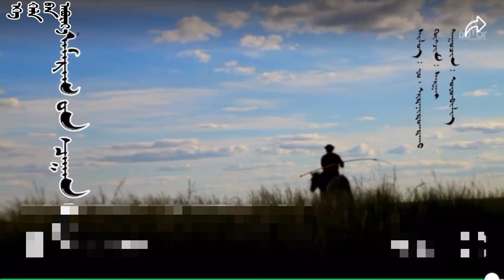ᠠᠮᠠᠷᠠᠭ ᠊ᠤᠨ ᠴᠠᠭᠠᠨ ᠭᠡᠷ 一 ᠣᠶᠤᠨᠪᠢᠯᠢᠭ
ᠰᠢᠯᠢ ᠵᠢᠨ ᠭᠣᠣᠯ ᠠᠶ᠋ᠢᠮᠠᠭ ᠊ᠤᠨ ᠰᠥᠨᠢᠳ  ᠪᠠᠷᠠᠭᠤᠨ ᠬᠤᠰᠢᠭᠤᠨ ᠊ᠤ ᠳᠠᠭᠤᠴᠢᠨ